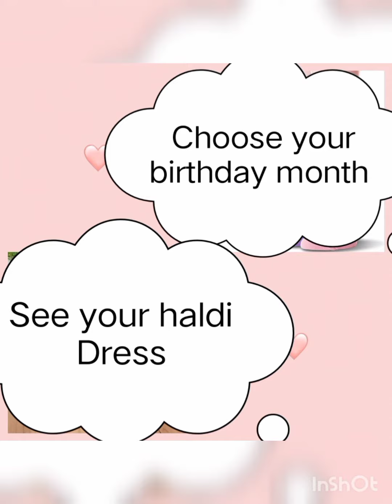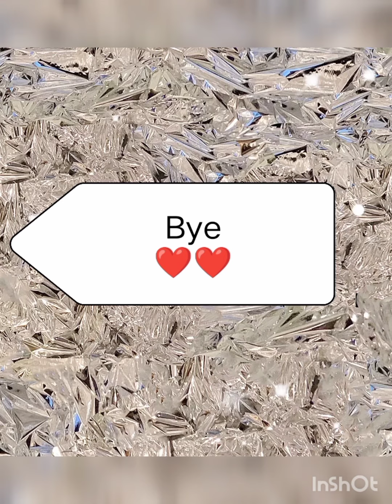choose your birthday month and see your haldi Dress ♥️♥️